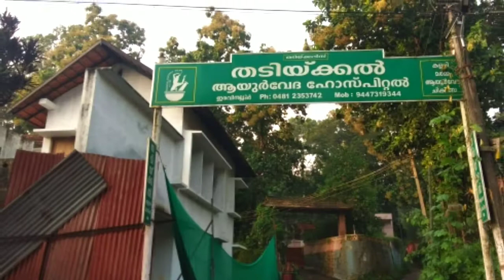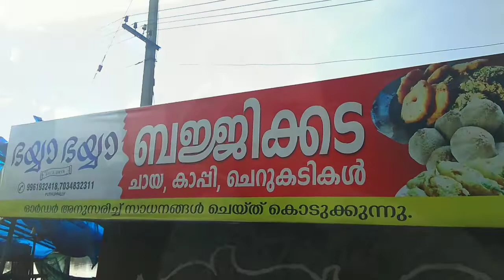| 2020 പ്രളയമാണോ വെള്ളപ്പൊക്കം ആണോ ? ! | VLOG | മലയാളം |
വെള്ളപ്പൊക്കം 2020 കേരളം കോട്ടയം ജില്ലയിലെ പുതുപ്പള്ളിൽ നിന്ന്.

i know the vdo quality is so poor...
im so sorry for that.

I only have one phone to take and edit video

camera : vivo v5
edit : vivo v5
app used : kine master pro...